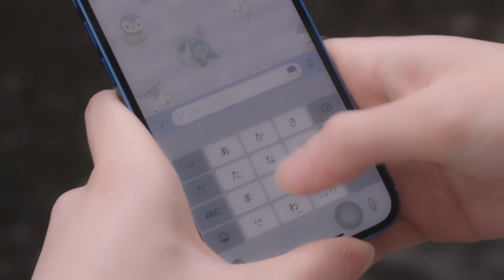「なんであの時キスしたんだよ!!」親友に半年ぶりに再会した結果が...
なおき役
《蓮武》

拓也役
《荒井啓志》

彩花役
《川口瑠々奈》

💔【ドラマ】は!?マジ許さない!!イジメられっ子の復讐…大変身して見返してやった結果ww

💕罰ゲームで告白されたので、可愛くなって復讐してみた。【主演：ゆな×せりしゅん】

💛【ドラマ】はぁ?!なんなのこの男!!初カレがクズ男だったので、思いっきり仕返ししてやった結果ww

実は、新しいドラマチャンネルができました🎬
🔯「神化転生戦記VARZ /ヴァーズ」 🔯